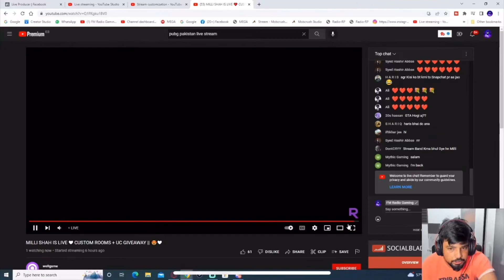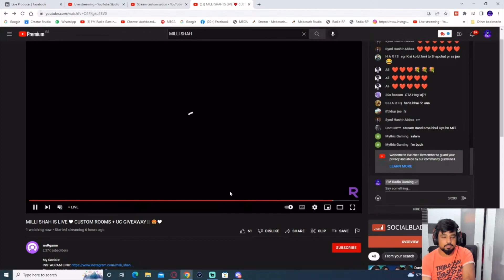FM RADIO REACTED ON MY DOUBLE STREAM | FUNNIEST REACTION 😱🙈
WHAT'SAPP GROUPS LINK ❣️
GROUP 1 ⬇️